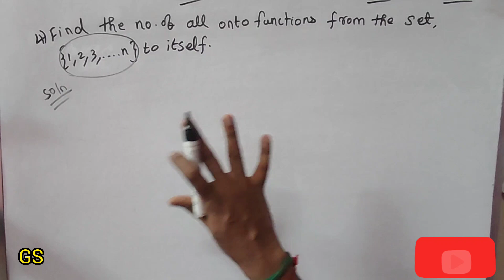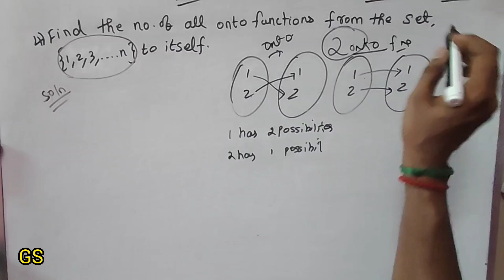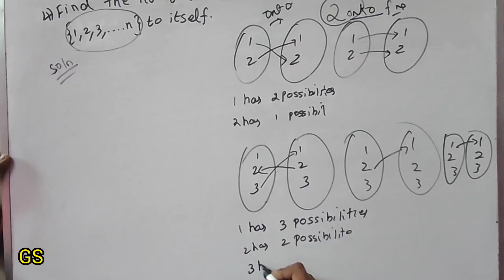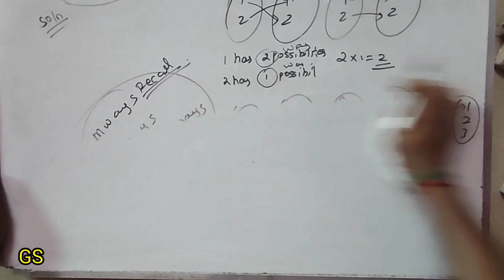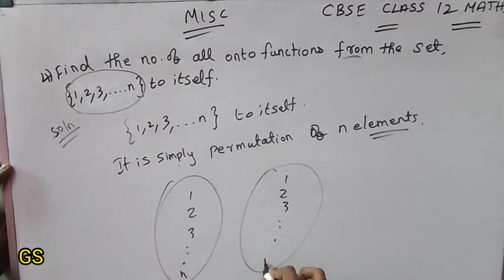Chapter 1- Miscellaneous (Q.No 4) RELATIONS & FUNCTIONS | CBSE Class 12th Maths in Tamil | NCERT